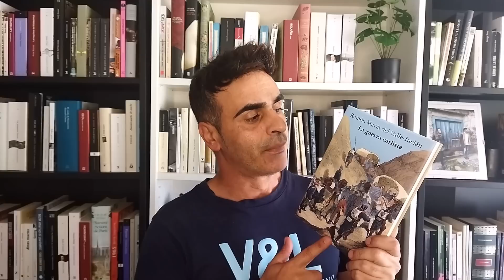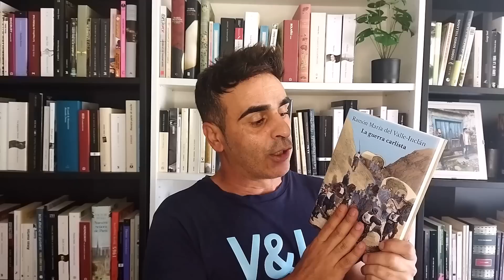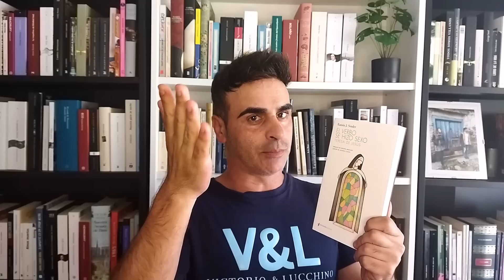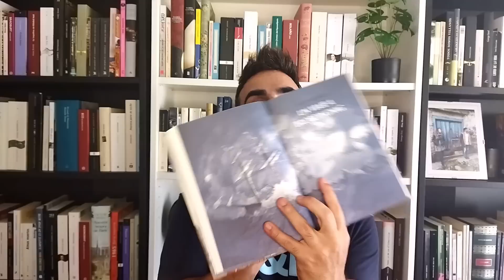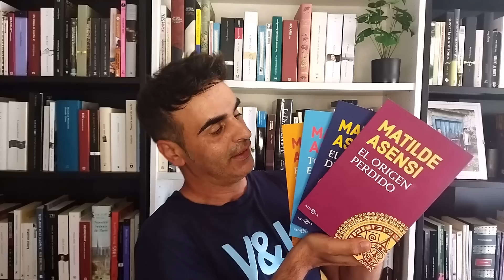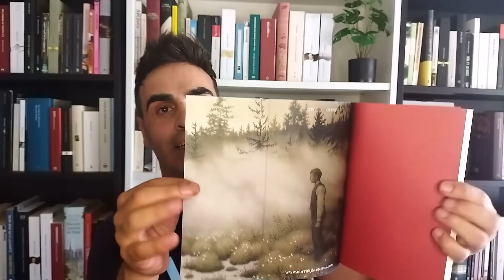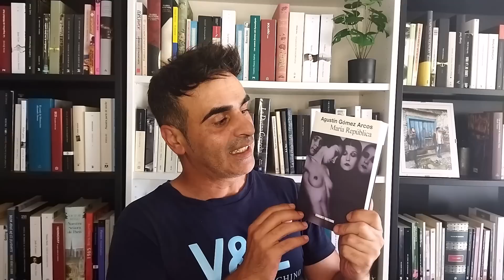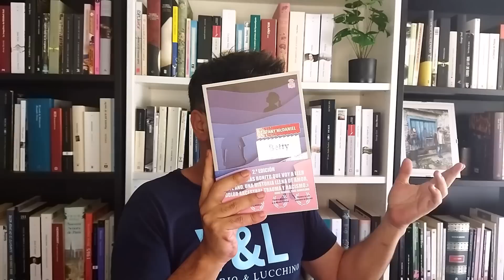BOOK HAUL. LIBROS NUEVOS DE FERIAS DE LIBROS + REGALOS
Hola a tod@s, aquí os traigo un nuevo vídeo en el que os muestro mis nuevas adquisiciones literarias de mis viajes a Barcelona, Badajoz y Madrid, con las celebraciones de Sant Jordi y Ferias de Libros. También se suman regalos de libros por parte de amigos y editoriales.
Espero que lo disfrutéis y me habléis si os habéis leído alguno de ellos, espero vuestras impresiones en comentarios.
Un saludo y buenas lecturas